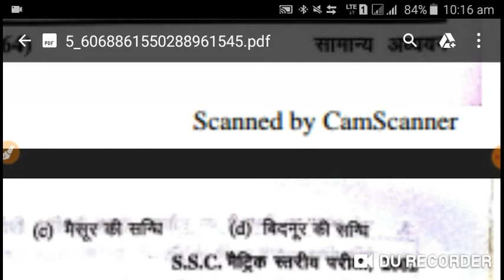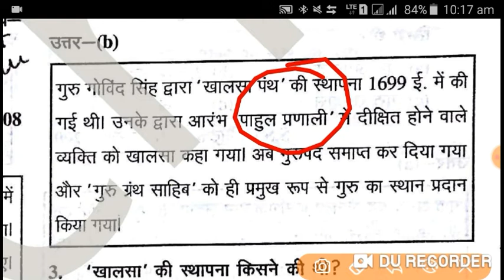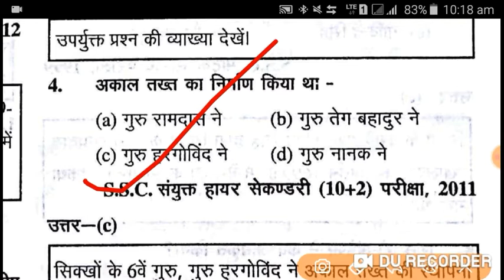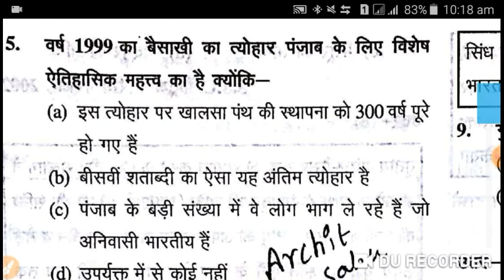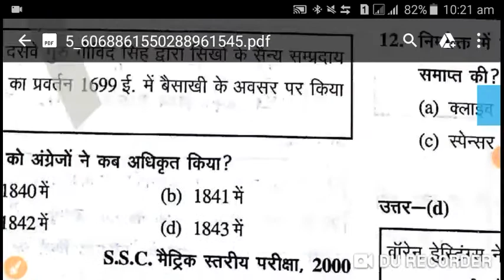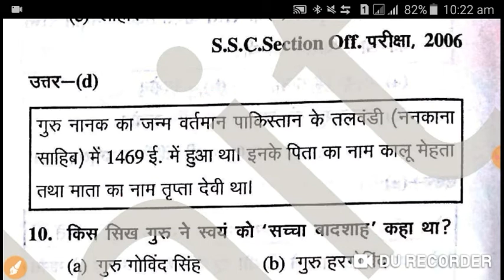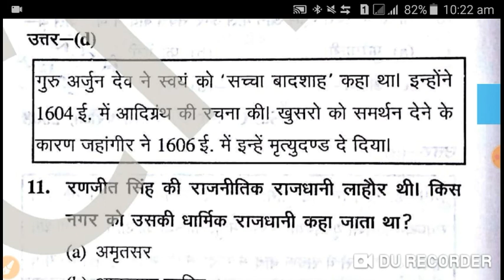REET 2020 _daily live_test _series_1pm history####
#REET _2020
#Chandni Arora
##Sahej study point
#REET _TEST
#REET _DAILY_TEST
#REET _TYARI
#REET _2020
#REET _PSYCHOLOGY
#REET 2020
#REET 2020 KA TEST PAPER
#REET _ PSYCHOLOGY
#REET HINDI
#REET _SOCIAL_study
#REET _PSYCHOLOGY _test_paper
##Sahej study point

_TEST